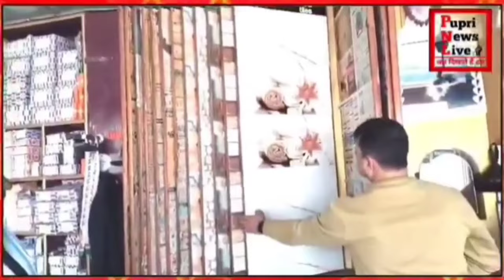झोलाछाप डॉक्टर के चक्कर में प्रसव के दौरान ज&च्चा ब&च्चा की मौ&त। परिजनों ने जमकर किया हंगामा